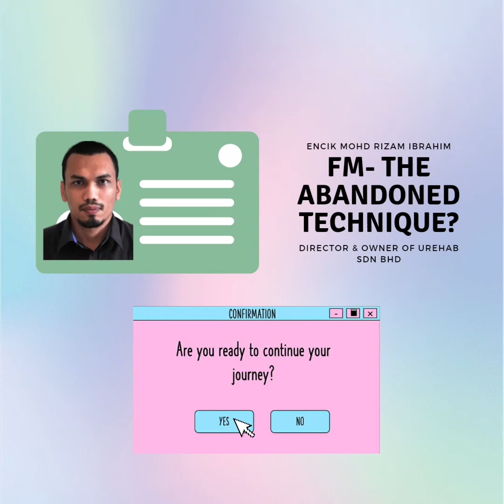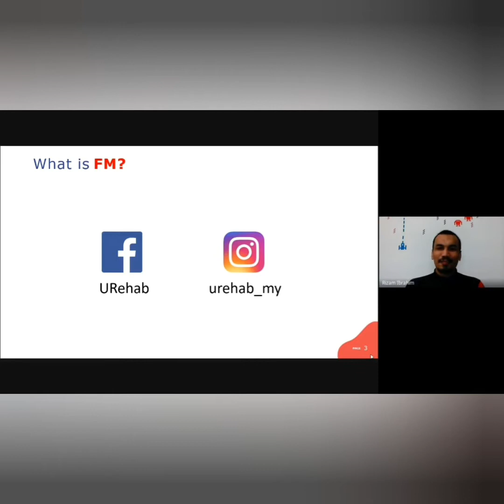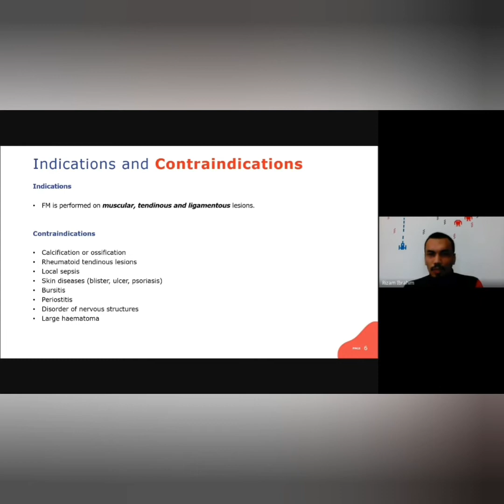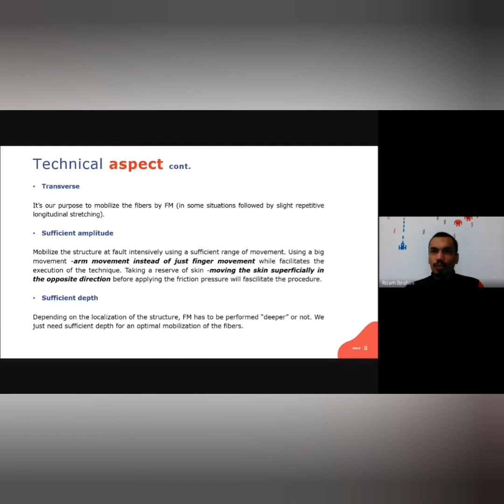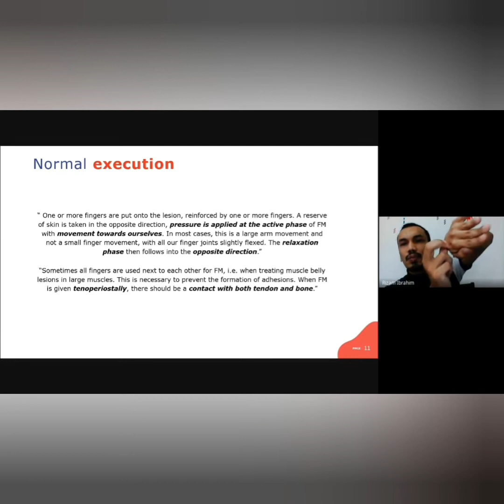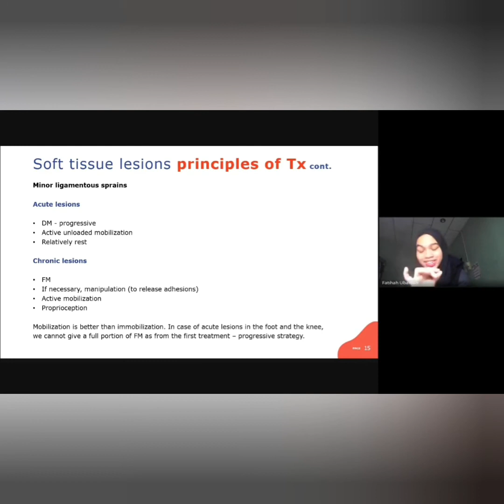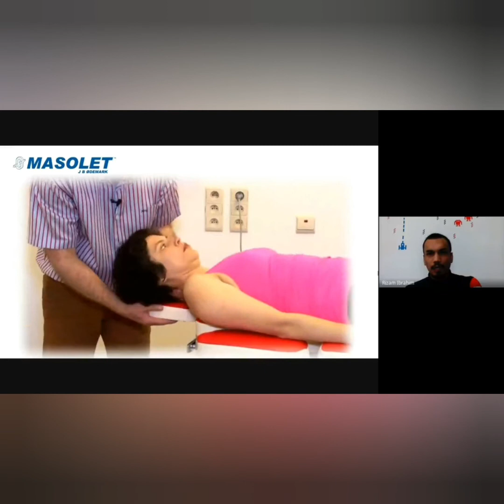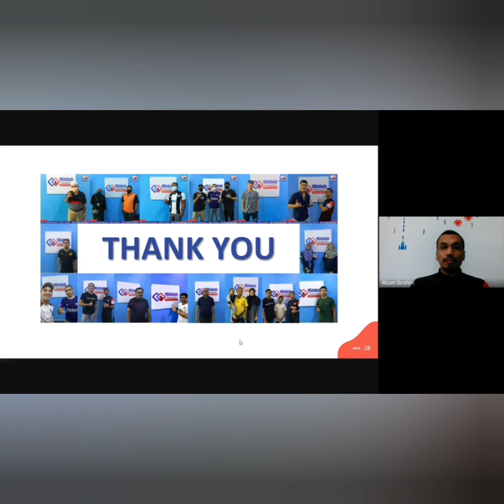WEBINAR FISIOTERAPI PHYTAS 2.0 | FM - THE ABANDONED TECHNIQUE? (En Rizam Ibrahim)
En Rizam Ibrahim, the director and owner of URehab Sdn Bhd shared about Friction Massage - a technique that rarely used in physiotherapy nowadays.